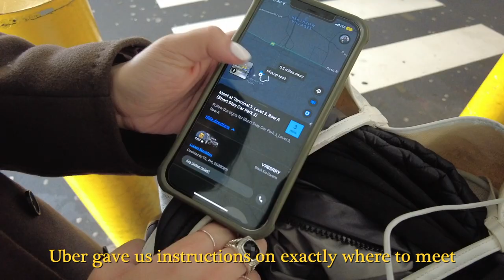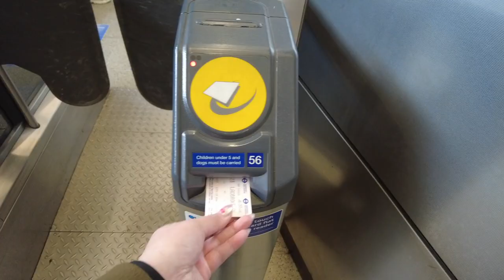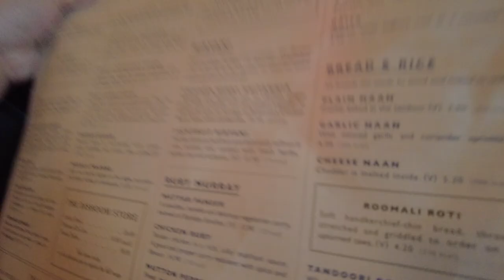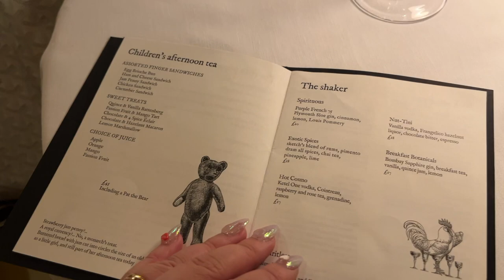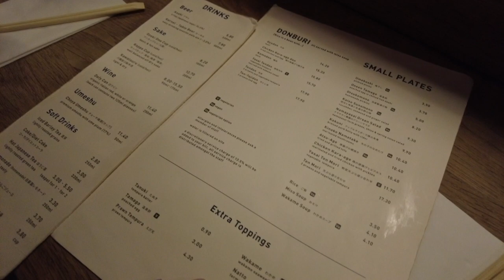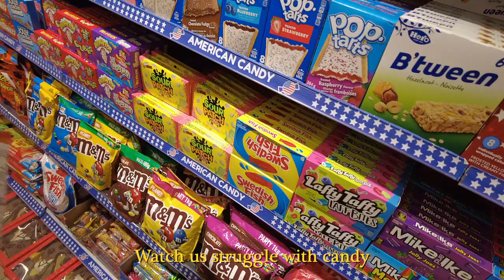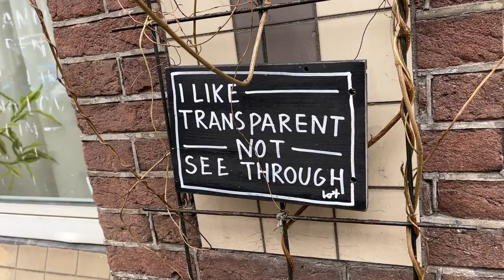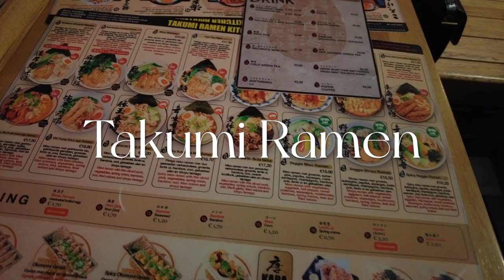LONDON + AMSTERDAM VLOG || turning older, luxury and vintage shopping, + more fun activities! ❤️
Spent my birthday week in London & Amsterdam and super excited to share it all since it was an amazing time. Join us as we eat, shop, and explore through these beautiful cities. :)

📍TIME STAMPS
00:00 Day 1 - Flying to London, Candella, The Natural History Museum, Prince of Wales, Ffiona's)
03:19 Day 2 - Egg Break, Kuro Coffee, Notting Hill, Shoreditch, AIDA, vintage shopping, Dishoom, The Alchemist
09:21 Day 3 - Monocle Cafe, Daunt Books, Vivienne Westwood, Sketch, Celine, shopping, Koya, The Alchemist (again)
15:36 Day 4 - Traveling to Amsterdam, Cafe Winkel, Gimme Glitter, vintage shopping, candy shop
18:24 Day 5 - The Coffee District, Van Gogh Museum, shopping + exploring, Vlaams, Anne Frank House, Pancakes Amsterdam
20:56 Day 6 - Toki, Omelegg, renting bikes + biking around Vondelpark, The Heineken Experience, Takumi Ramen, night canal cruise, Cafe Winkel (again)
25:00 Day 7 - Leaving Amsterdam

🎵 MUSIC
✧ Daisy- Delorians
✧ Hats Off- moon.walken
✧ All I Need is Palms- Mitchell Yard
✧ Last Days of Summer- Shiryu
✧ OMG Instrumental- NewJeans (found on Youtube by WONNIE THE WORLD)
✧ Horizon Sun- Smoodmood
✧ Jazz Lofi Type Beat "Window"- MetzMusic
✧  Greek Tragedy (Oliver Nelson Remix)- The Wombats